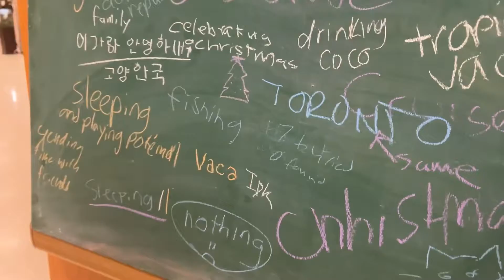Overly out of this world vlog 33 with choir peeps-11/30